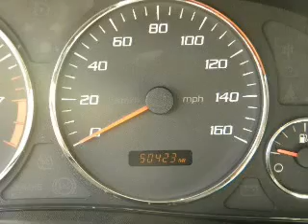2005 Cadillac SRX - Margate FL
Year: 2005
Make: Cadillac
Model: SRX
Trim: Sport Utility 4D
Engine: 6 cylinder 3.6 Liter
Transmission:
Color: Tan
Mileage: 50423
Address:
2250 N. State Road 7